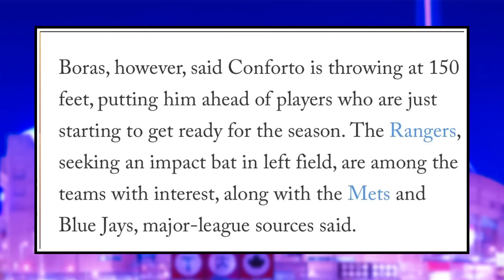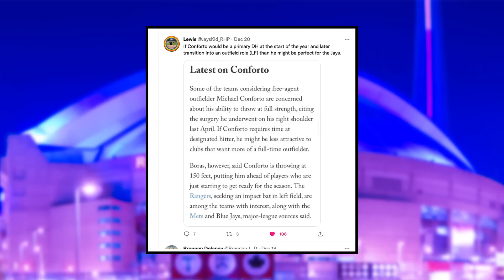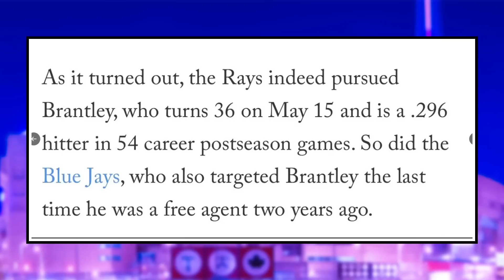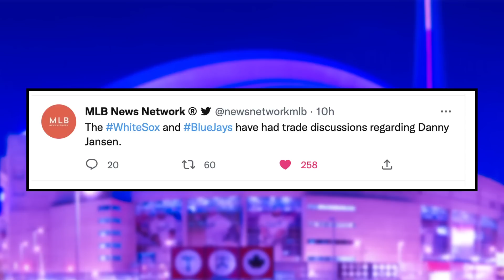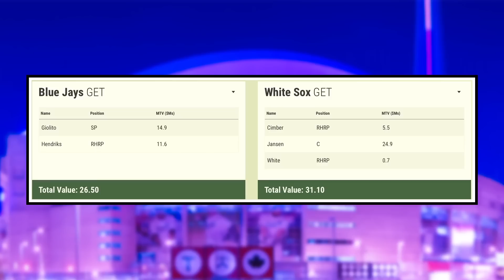Blue Jays and White Sox "DISCUSSING TRADE" - Jays PURSUING Michael Conforto | Toronto Blue Jays News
Nick Gosse breaks down the report that the Toronto Blue Jays are pursuing outfielder Michael Conforto, along with discuss the report that surfaced that the Toronto Blue Jays and the Chicago White Sox are discussing a trade revolving around Danny Jansen.

0:00 Intro
0:53 Blue Jays PURSUING Michael Conforto
5:04 Toronto Blue Jays and Chicago White Sox Involved in Trade Talks
10:13 Rogers Centre Upgrades